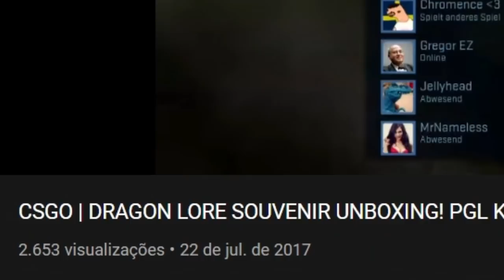A DRAGON LORE SOUVENIR PERDIDA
Essa Dragon Lore Souvenir ficou perdida por 4 anos, hoje é avaliada em mais de 300 mil reais, sendo uma das skins mais desejadas do CS:GO